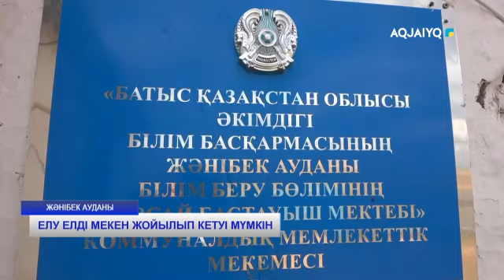ЕЛУ ЕЛДІ МЕКЕН ЖОЙЫЛЫП КЕТУІ МҮМКІН